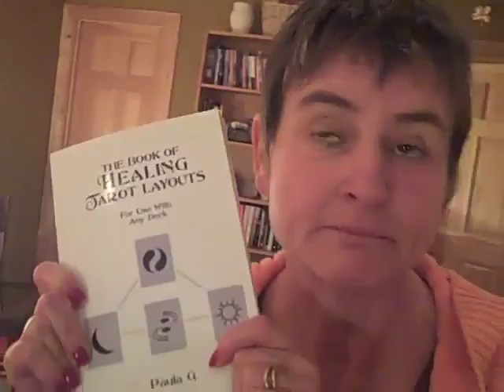The Amazing Paula G Turns 50!!